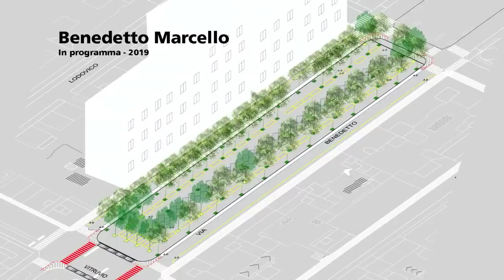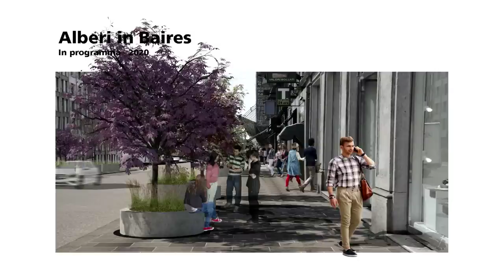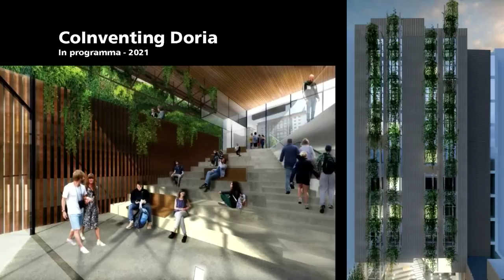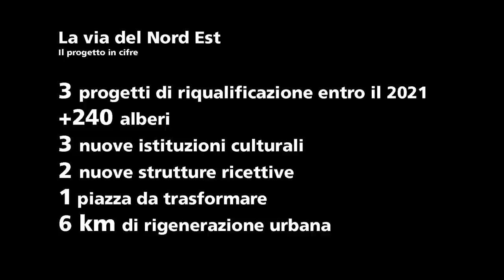Da San Babila a via Padova, un progetto di riqualificazione lungo oltre 6 Km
Quasi 240 alberi tra corso Buenos Aires, Doria, Lavater, Benedetto Marcello e Padova, vocazione pedonale per corso Venezia.